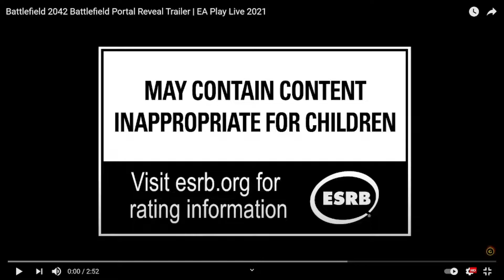EA IS NOT PLAYING NO MORE...(New Battlefield 2042 Portal Reaction)